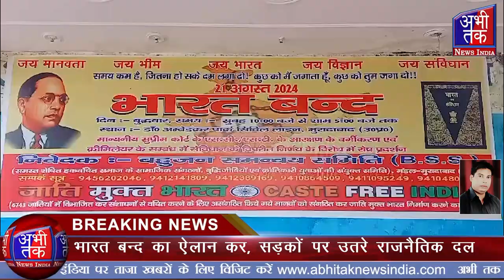उच्चतम न्यायालय के आर्थिक आधार पर आरक्षण वर्गीकरण निर्णय के विरोध में भारत बंद | Abhi Tak News